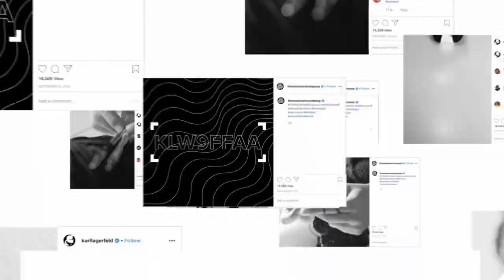Knit Karl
Discover the Knit Karl box, created in collaboration with Maison KARL LAGERFELD. The winners of the 777 “do it yourself” kits will have the unique opportunity to knit their own garment – either a pullover, cap, headband or scarf – using natural Australian Merino wool. The special project was one of the last that Karl Lagerfeld worked on, and is open to everyone in the world to win via a digital scavenger hunt. for more.

You have found a code! for your chance to win.